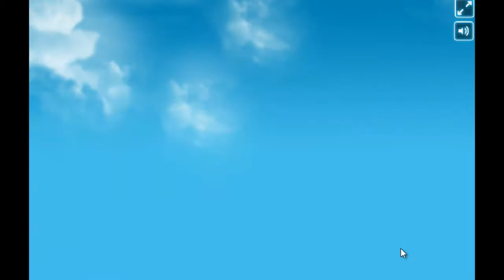Lego Avengers Hulk | Marvel | Best | Game | Incredible | Video Games | Gameplay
Lego Avengers Hulk Game. Best Hulk Video Game.